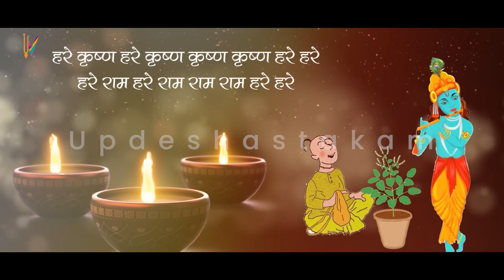एकादशी व्रत कथा | Ekadashi Vrat Katha | Papankusha Ekadashi Vrat Ki Katha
Papankusha Ekadashi As Per Vaishnav Calendar 14th Oct 2024
Ekadashi Paran Time: 15th Oct 2024, 6:29AM to 10:18AM
Break the fast between 6:29AM to 10:18AM on 15th Oct 2024
💰Support Us For Next Project Krishnayan:
UPI: nilaachalstore@okaxis
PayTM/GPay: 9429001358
Papankusha ekadashi Vrat Katha 2024
Papankusha ekadashi katha 2024
Ekadashi Katha
Ekadashi 2024